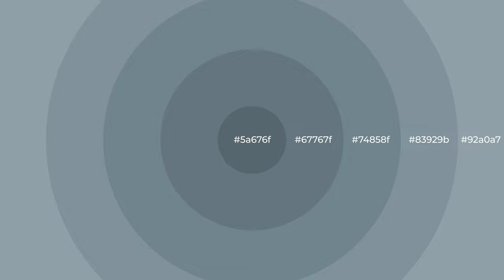Shades & Tints of Adirondack Blue color 74858f A Warm Grey color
Shades of Adirondack Blue color 74858f Warm Shades of Adirondack Blue color with Grey hue for your project!

Shades
Hex 67767f

Tints
Hex 83929b